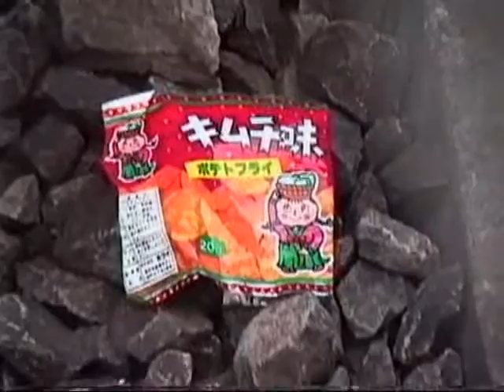1991 ひばりが丘-池袋駅 西武池袋線 Hibarigaoka to Ikebukuro - Seibu Line 910324